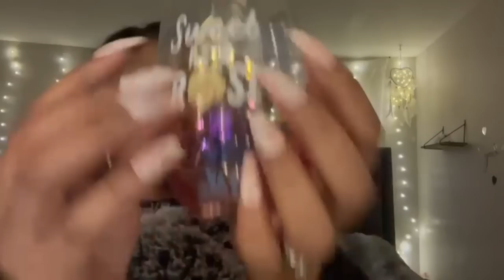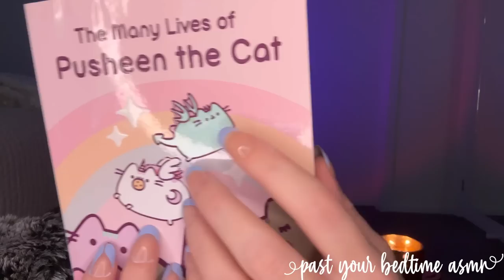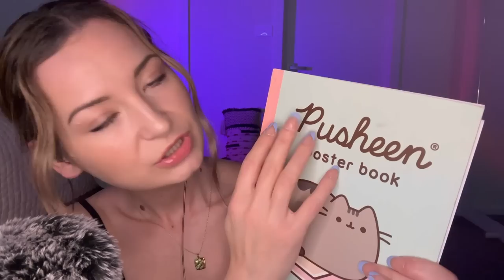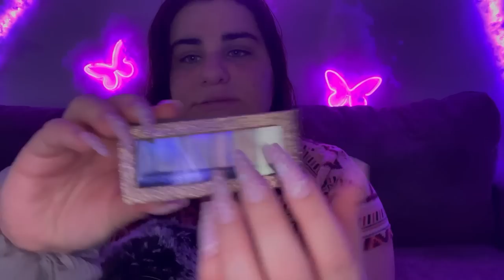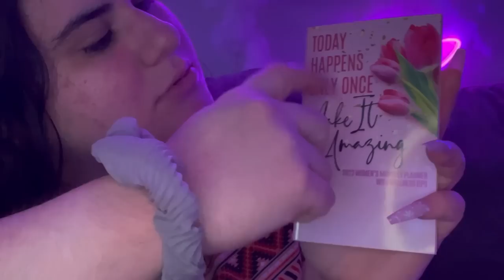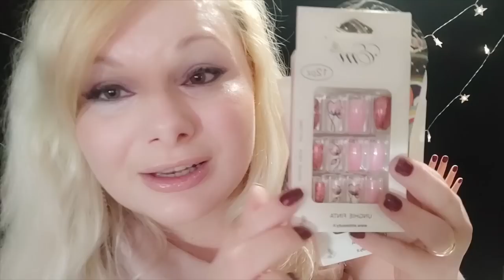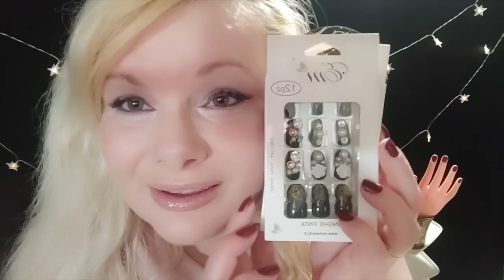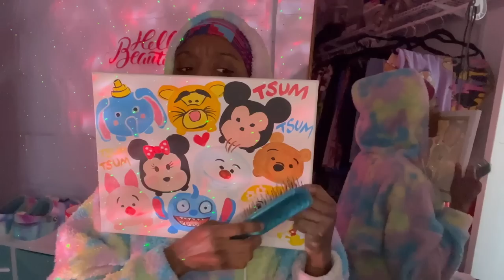The MOST Aesthetic ASMR Triggers Collab EVER 🫶☁️💖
Hi family, today we have the MOST Aesthetic trigger ASMR COLLAB ever!!! This video will help you relax, destress and sleep!  SUPER visually PLEASING! Hope you all enjoy all the sounds.
Stay safe & healthy!
XOXO
ASMR4EVERY1.
MUCH APPRECIATED 🥰🤗
ASMR (noun) a feeling of well-being combined with a tingling sensation in the scalp and down the back of the neck, as experienced by some people in response to a specific gentle stimulus, often a particular sound.

✨My Equipment✨
🎙Microphone – White Blue Yeti
💎Rhinestone Yeti Cover
📸Camera – iPhone XS MAX

TIMESTAMPS:

0:00 INTRO
1:28 ASMR4EVERY1
3:37 LULLABYLEAH’SASMR @lullabyleahsasmr
5:29 MANGIFERA ASMR @MangiferaASMR
6:35 ASMR GORDA @asmrgorda
8:34 BEST LIFE BY BROOKE ASMR @BestLifeByBrooke
10:12 PAST YOUR BEDTIME ASMR @pastyourbedtimeasmr
11:16 LORRI LATTE ASMR @lorrilatteasmr439
13:06 BLUESHAPPIREASMR @BlueSapphireASMR
15:02 CECE ASMR @CeCeASMR
16:45 THOSETWOASMR @thosetwoasmr
18:44 MILLENNIAL MAGIC ASMR @MillennialMagic
20:34 PEACHSASMRONLY @peachysasmronly
22:30 DESTINYASMR @DestinyASMR1
24:09 ASHLEYVICTORIA_ASMR @ashleyvictoria_asmr
26:10 GAMENIGHT ASMR @gamenightasmr
27:42 GISELE ASMR @GiseleASMR
29:47 OLD-SCHOOL ASMR SOUNDS @OldSchoolASMRSounds
31:46 ASMR OWL @ASMROWL
34:07 LITTLELEE ASMR @LittleLeeAsmr
36:03 GOODNIGHT GRACE ASMR @goodnightgraceasmr
36:37 MISSALYSSAJORDAN ASMR @MissAlyssaJordan
39:36 ASMR SYMPHONY @ASMRSymphony
42:36 DAKOTA ASMR @DAKOTAasmr
43:36 NOBODY’S WIFE ASMR @nobodyswifeasmr
45:33 COMFORTING SOUNDS ASMR @ComfortingSoundsASMR
47:46 LILACMOON ASMR @lilacmoonASMR
48:50 HANNAH TAPS ASMR @HannahTapsASMR
50:40 ECCENTRICASMR @eccentricasmr